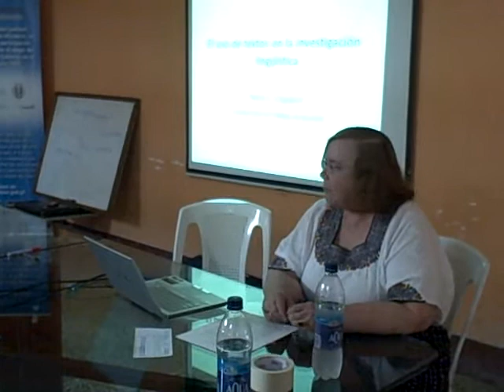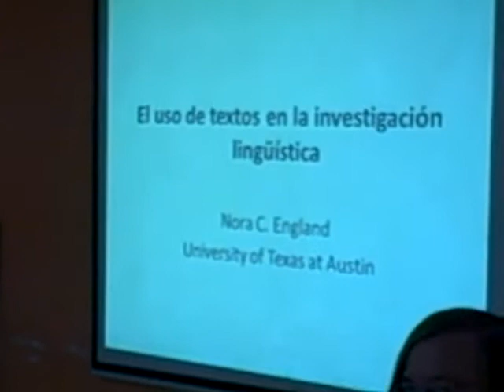Conferencias sobre tecnología e idiomas mayas, Wuqu' Kawoq'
Patzún, Conferencias sobre tecnología e idiomas mayas, Wuqu' Kawoq' los días 1 al 4 de agosto